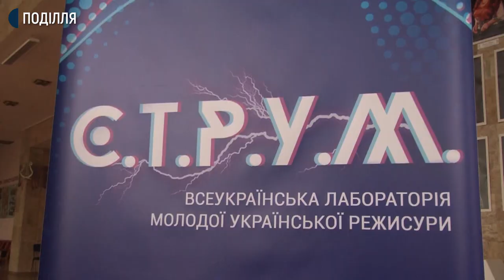У Хмельницькому молоді режисери з України вчаться ставити вистави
П’ять молодих режисерів відібрали до фіналу Всеукраїнської лабораторії «С.Т.Р.У.М.» - сучасної театральної режисури української молоді. Сьогодні у Хмельницькому обласному академічному музично-драматичному театрі імені Михайла Старицького відбулося відкриття фінального етапу проєкту. Про це Суспільному розповів головний режисер театру Дмитро Гусаков. Із фіналістами відбору поспілкувалась моя колега. Що покажуть у фіналі – далі.